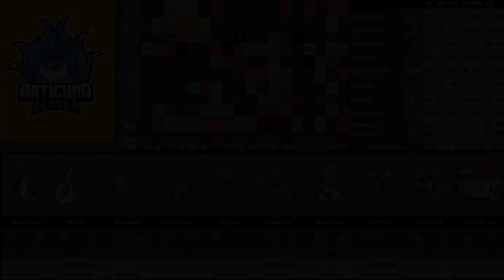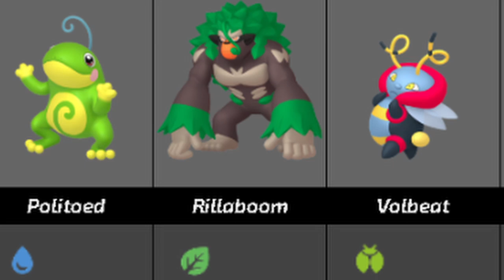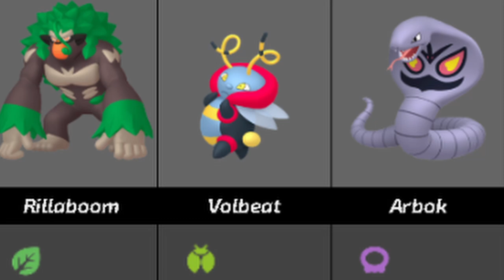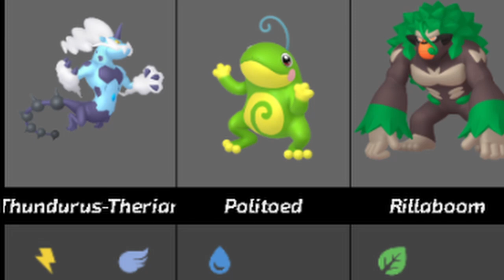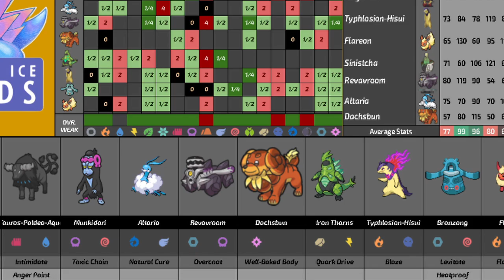These Teams are SCARY! | Regal Draft League Season 2 | Pokemon VGC | Pokemon Scarlet & Violet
Taking a look at this seasons competition.
Who has the best squad in the league?
Who needs a complete do-over?